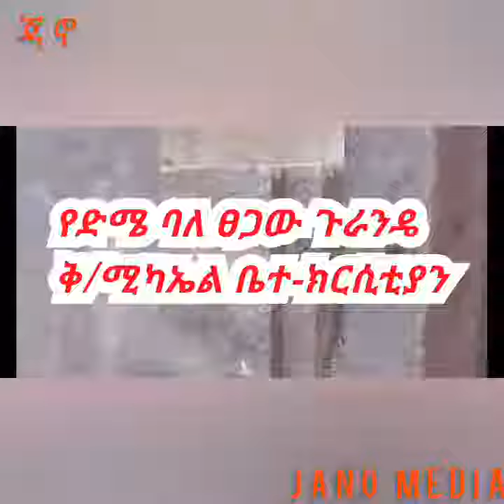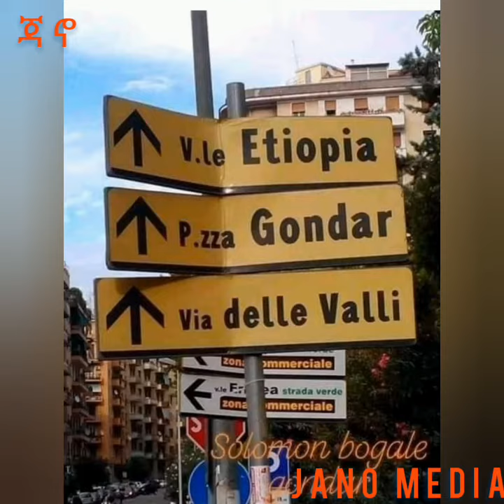ከጎንደር በሶስት መቶ አመት ቀድሞ የተገነባው ጉራንዴ ቅ/ሚካኤል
የድሜ ባለፀጋው ጉራንዴ ሚካኤል በአማራ ክልል በማ/ጎንደር ዞን በምዕራብ ደንቢያ ወረዳ ጉራንዴ ቀበሌ ።